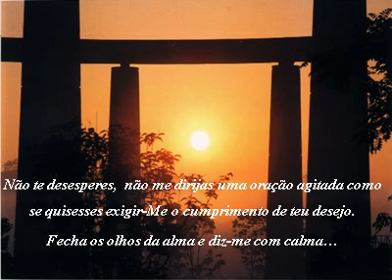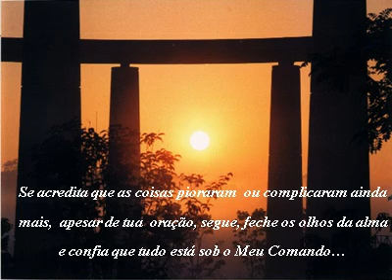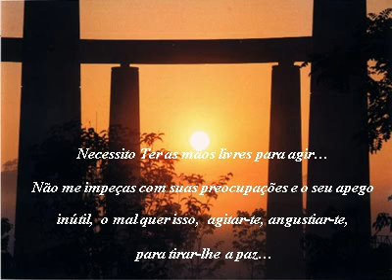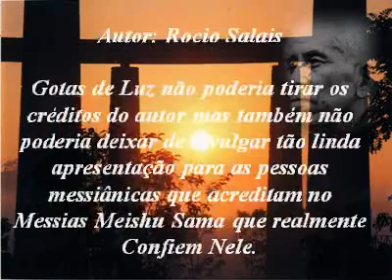CONFIA EM MIM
Se estiver sofrendo, confie em Meishu Sama. Ele dará alívio e felicidade na hora certa, não peças somente recebas e confie Nele.